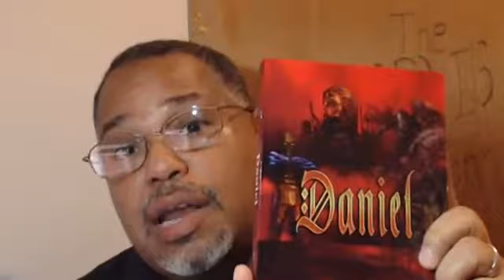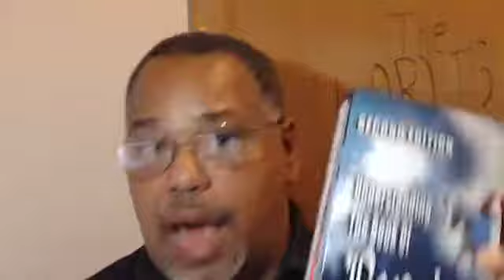The Parable of the Leaven- Matthew 13:33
There are four hidden truths of the kingdom of heaven in scripture- the fourth being the Parable of the Leaven. In this parable, Christ mentions leaven added to three measure of meal. This is a reference that goes back to the book of Genesis and announces the coming of a promised child named Isaac. In this teaching, we discover how the arrival of Isaac relates to the kingdom of heaven and how it is compared to leaven.